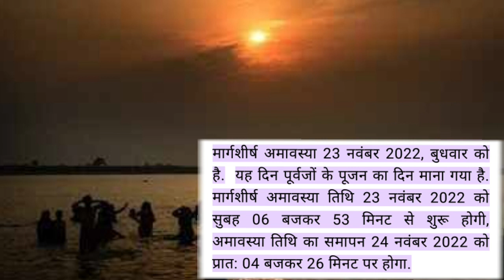अमावस्या कब है||मार्गशीर्ष अमावस्या 2022||अमावस्या के दिन पितरों के श्राद्ध से मिलता है मोक्ष,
अमावस्या कब है||मार्गशीर्ष अमावस्या 2022||स्नान,दान,शुभ मुहूर्त
अमावस्या के दिन पितरों के श्राद्ध से मिलता है मोक्ष,

make money with cpa marketing
make money social media marketing
can you make money blogging in 2022
how to make money blogging on facebook
how to make money blogging on pinterest
how to make money blogging 2021
vlogs
vlogs rahul
vlogs channel
vlogs kaise banaye
vlogs song
vlogs with anil mishra
vlogs कैसे बनाएं
vlogs music